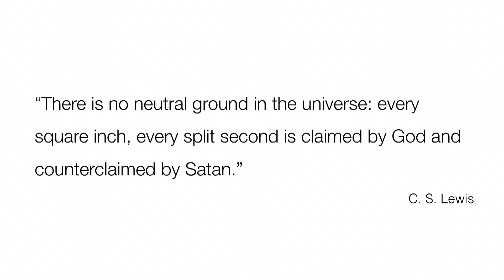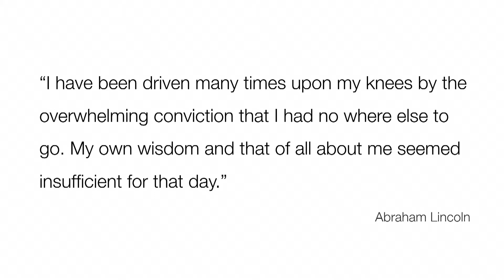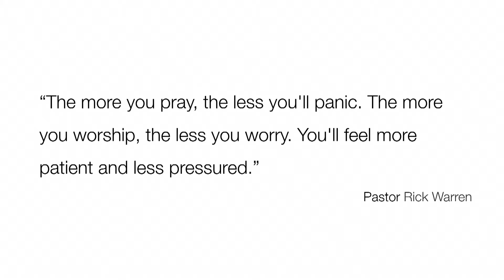How I Fight My Battles